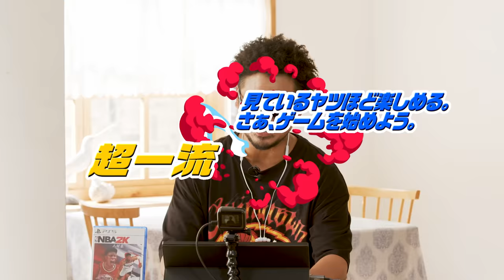【第1回 前編】『NBA 2K22』特別企画「見ているヤツほど楽しめる。さぁ、ゲームを始めよう。」シリーズ ～自分の顔がゲームに登場篇～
「NBA 2K」シリーズやバスケットボールに関わりのあるゲストを迎え、様々な切り口で『NBA 2K22』を遊び尽くす新たな動画コンテンツ。
第１回目のゲストには、日本中を熱狂の渦に巻き込んだ女子バスケットボール選手の髙田真希選手（デンソーアイリス）、馬瓜エブリン選手（トヨタ自動車アンテロープス）、三好南穂選手（トヨタ自動車アンテロープス）が登場！

次世代機版『NBA 2K22』には、女子プロバスケットボールに焦点を当てた「The W」というゲームモードがあり、髙田選手、馬瓜選手、三好選手も実際にマッチアップしたWNBAの選手と一緒にプレイやトレーニングに挑戦したり、プレイヤー自身がWNBAレジェンド選手になれるモードなど、リアルなWNBAの世界が楽しめる要素が盛り沢山！
第1回目の動画では、自分でオリジナルキャラクター作りが楽しめる「マイプレイヤー」、自分の作ったキャラクターで対戦が楽しめる「3on3」に挑戦しました。

馬瓜選手は約5年前からPS4で「NBA 2K」シリーズをプレイし始めたそう。髙田選手と三好選手は、「NBA 2K」の存在は知ってはいるがまだプレイしたことはないとのことだが、果たしてどれだけ『NBA 2K22』にはまることが出来るのか…？

「NBA 2K」シリーズの最新作、『NBA® 2K22』は絶賛発売中！